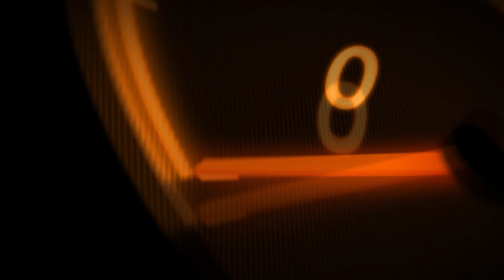1959 Porsche 356A 1600 Super 4L 950HP Swap - Forza Horizon 5 - Logitech G29 4K HD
1959 Porsche 356A 1600 Super 4L 950HP Swap, driven using the Logitech G29 with clutch and shifter in Forza Horizon 5.

PC (Desktop) SPECIFICATION

CPU Intel i-9-9900k
GPU NVIDIA GeForce RTX 3080
RAM 50GB